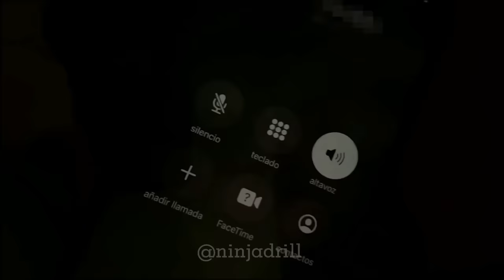Beny JR - F*CK LA 970 (Video Oficial)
Beny Jr tiradera a Patron 970 contestandole a su ultima cancion Letter to my Son's.